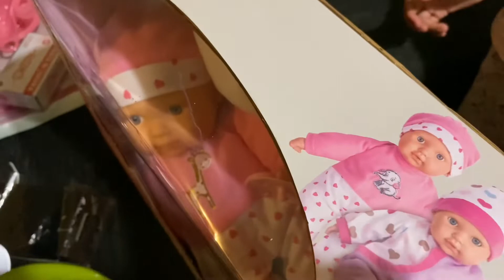Unboxing Toy’s | Kids Fun Time | Kids video | Baby toy’s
Inaaya and Emilia unboxing their new toys. Enjoying their time with toy’s